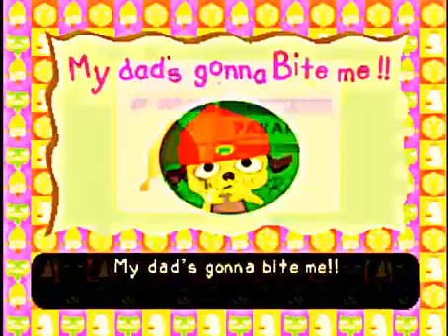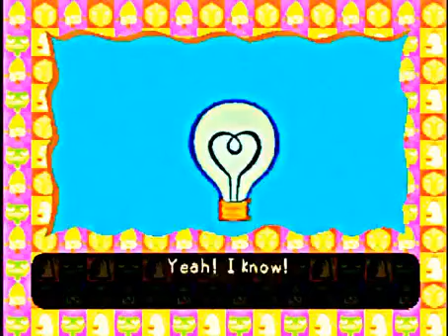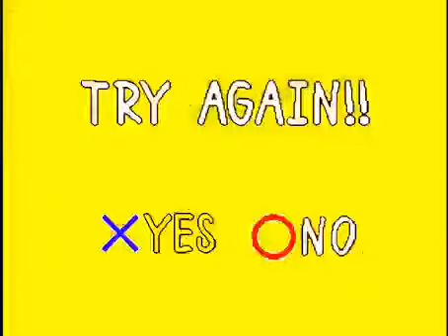Bill Plays! PaRappa the Rapper · 1st attempt [ 1 ]